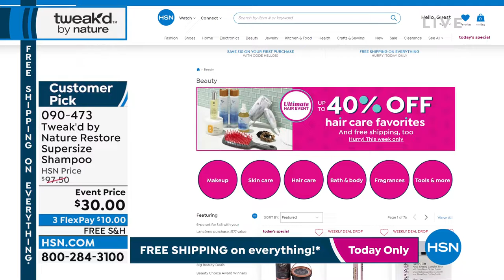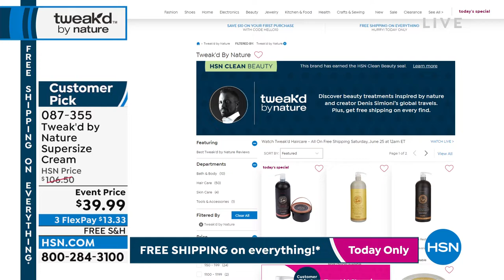HSN | Tweak'd Haircare - All On Free Shipping 06.25.2022 - 12 AM